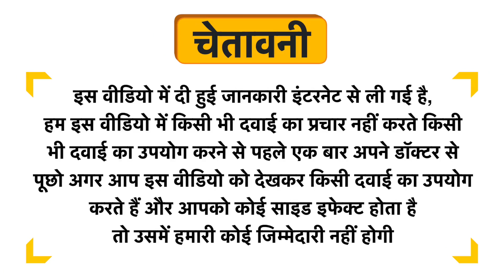Elysiann Glorry Aroma Relaxing Hand Mask Uses in Hindi | Side Effects | Review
Elysiann Glorry Aroma Relaxing Hand Mask Uses in Hindi | Benefits | Side Effects | Dose